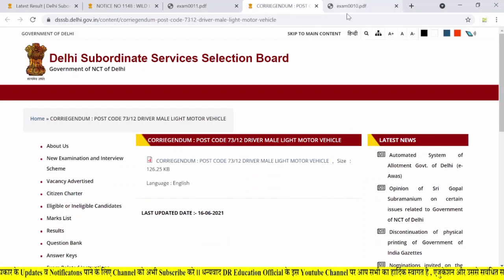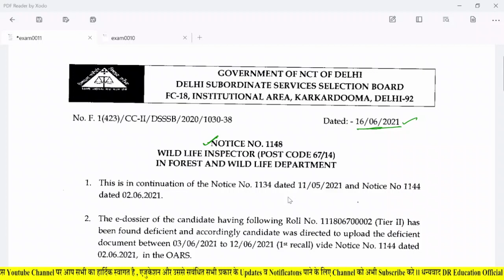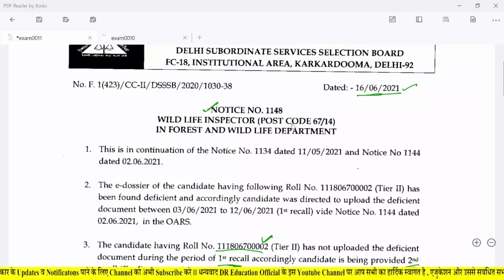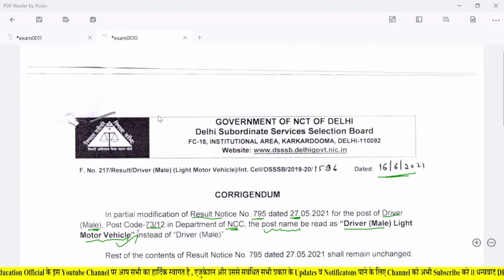DSSSB 2* New Notice Released क्या है इस नोटिस मे जल्दी से देखे !!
NOTICE NO 1148 : WILD LIFE INSPECTOR POST CODE 67/14 IN FOREST AND WILD LIFE DEPARTMENT

CORRIEGENDUM : POST CODE 73/12 DRIVER MALE LIGHT MOTOR VEHICLE